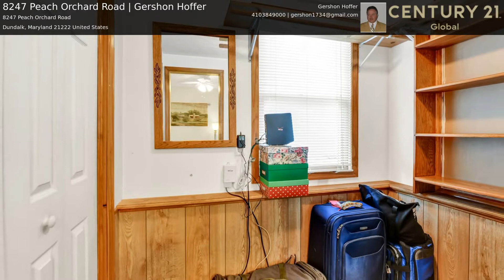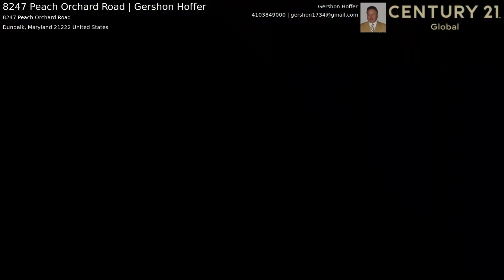8247 Peach Orchard Road | Gershon Hoffer